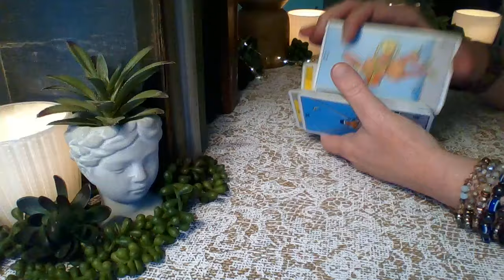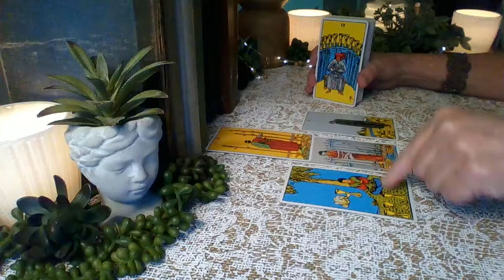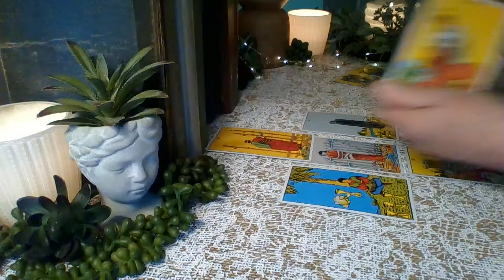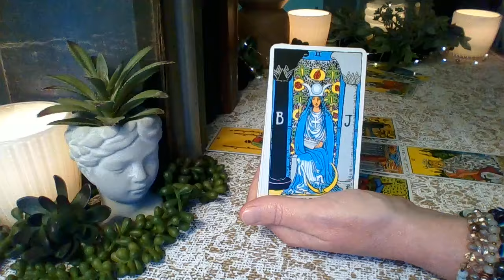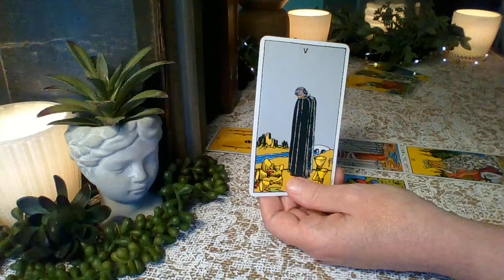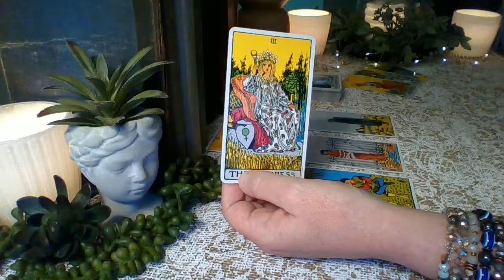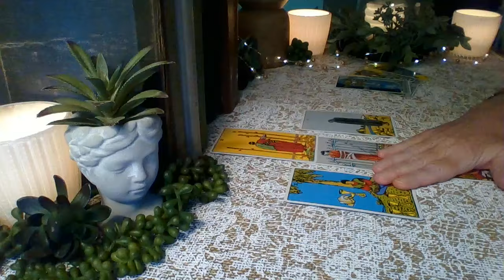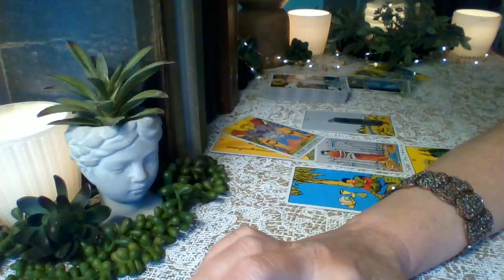Virgo Mid June 2024 ❤💲 EYE OPENER! The Most Important Realization Of Your Life!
Private Readings Are Closed At This Time